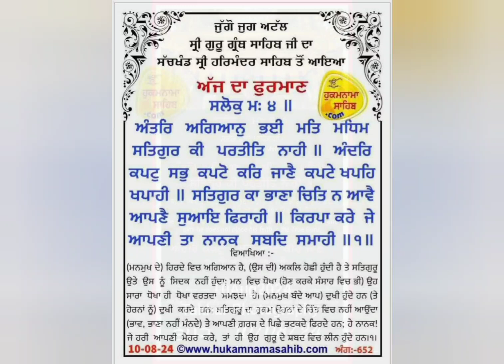10Aug2024 🌸🙏 Shri Darbar Sahib Amritsar 🙏🌸